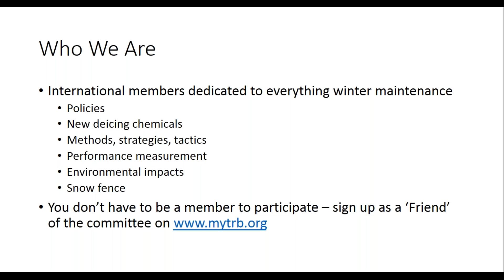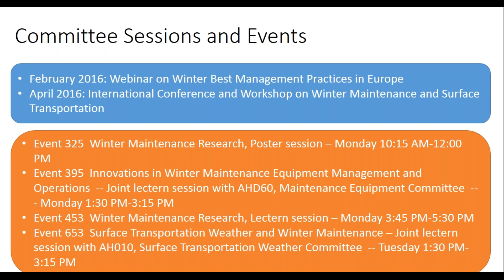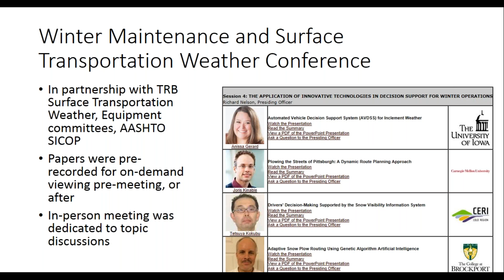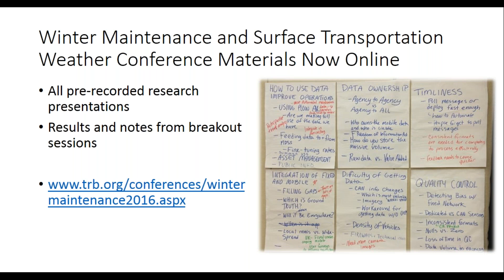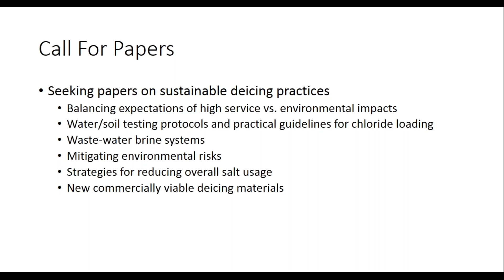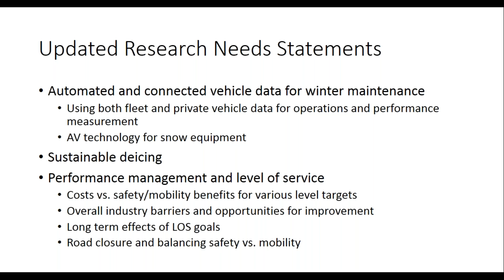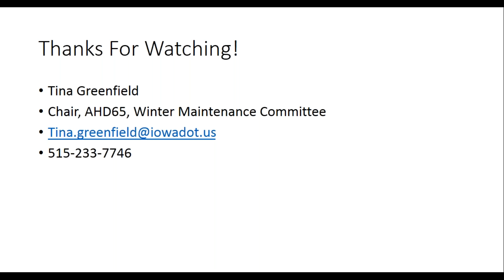2017 08 NWMPE TRB Winter Maintenance Briefing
National Winter Maintenance Peer Exchange briefing on TRB Winter Maintenance Committee activities